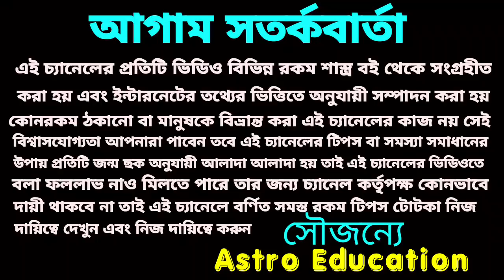শ্রাবণ মাসের শনিবার করুন এই কাজ!! শিবের বরদান!! শনি মহারাজের কৃপা পাবেন!!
শনি মহারাজের কৃপা পেতে ও শিবের বরদান পেতে শ্রাবণ মাসে প্রতি শনিবার করুন এই কাজ জীবনে আসবে আশ্চর্যজনক পরিবর্তন সাড়ে সাতি থেকে মুক্তি পাবেন এ বিষয় নিয়ে বিস্তারিত আলোচনা করা হয়েছে ধন্যবাদ!